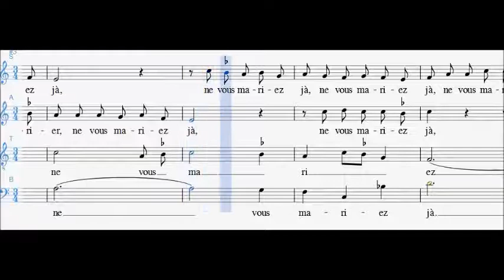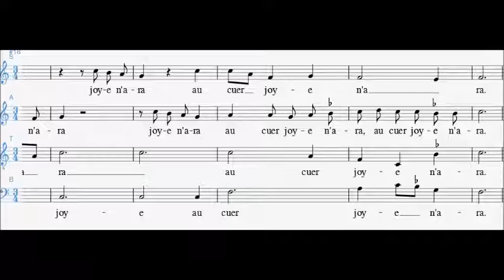Gilles Binchois - Filles à Marier (Basso)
Versione per Basso del brano "Filles à Marier" di Gilles Binchois

🎼    Spartiti Tutorial
🎻    Biografie di Musicisti
📚    Approfondimenti